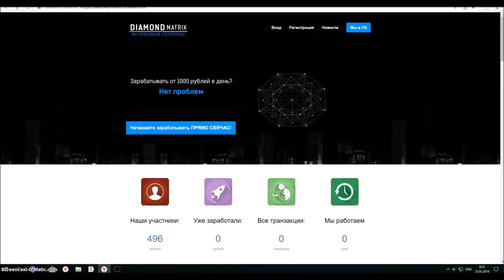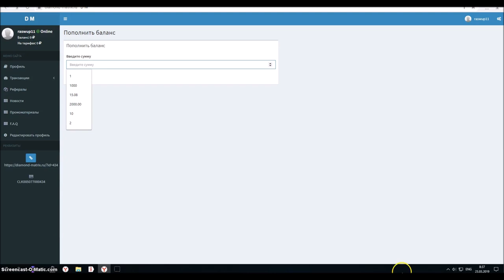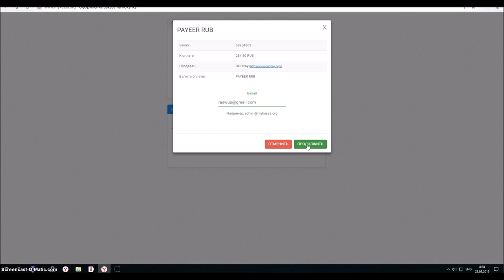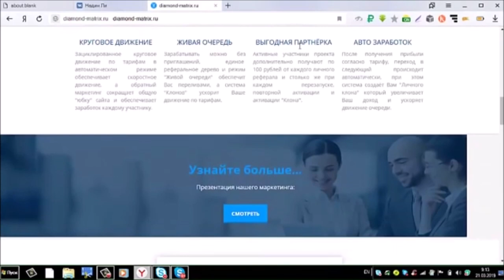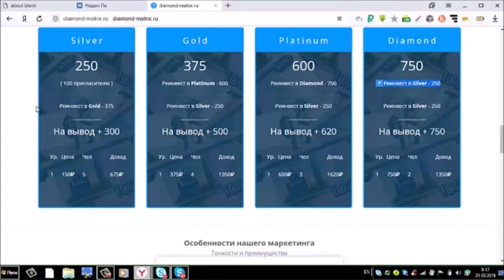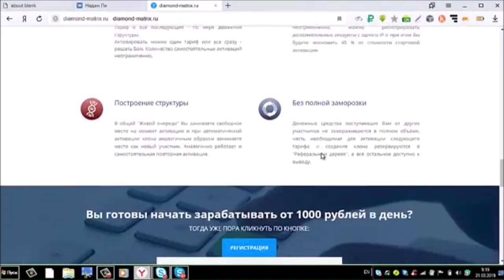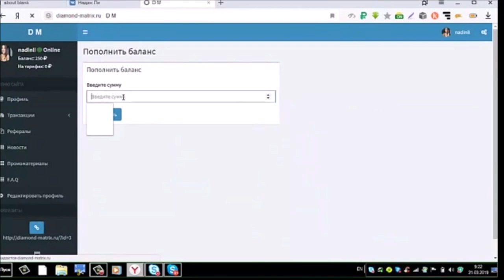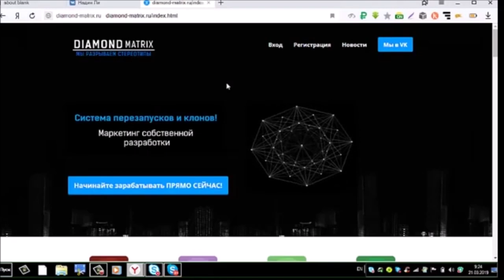КАК ЗАРАБАТЫВАТЬ В ИНТЕРНЕТЕ БЫСТРО И БЕЗ ВЛОЖЕНИЙ#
КАК ЗАРАБАТЫВАТЬ В ИНТЕРНЕТЕ БЫСТРО И БЕЗ ВЛОЖЕНИЙ# Перейти на сайт

☑️ STOP-OBMAN.COM Вся правда о курсах по заработку в интернете без вложений